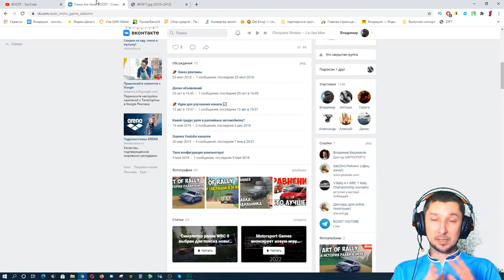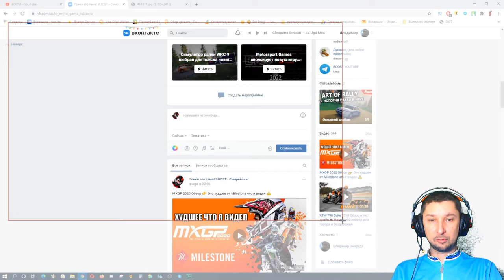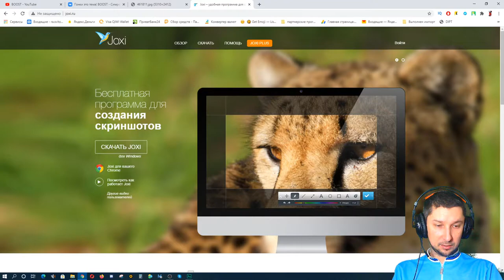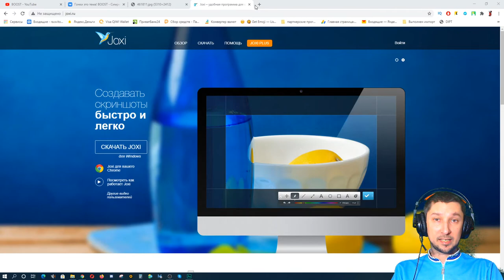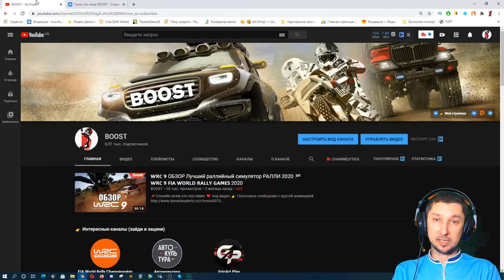Как сделать скрин\снимок экрана на компьютере в Виндовс 10 (3 способа)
📌Как сделать скрин на ПК? Иногда нужно быстро сделать скриншот на Windows 10 в этом видео покажу 3 самых популярных способа как сделать скрин на ноуте или ПК. Выбирай тот лучший способ сделать скрин на компе который тебе подходит больше всего.

📌Игровые манипуляторы:
Игровой руль - Thrustmaster T300 RS
геймпад и консоль  XBOX360